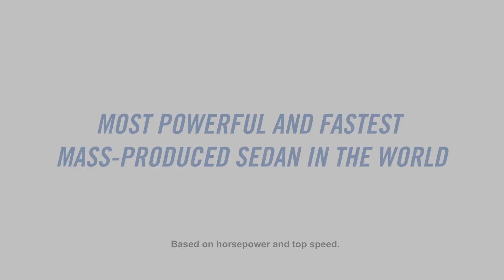'World's Most Powerful and Fastest Mass-Produced Sedan'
Dodge says its new 2020 ChargerSRTHellcatWidebody is the “most powerful and fastest mass-produced sedan in the world”. Full story